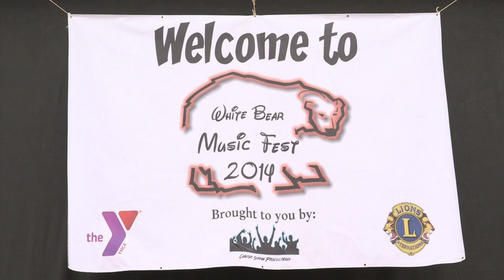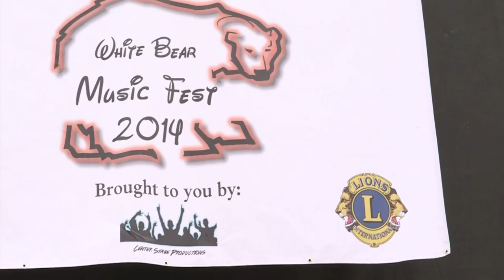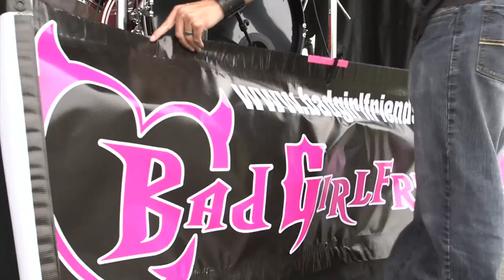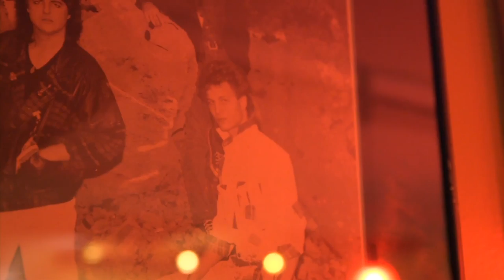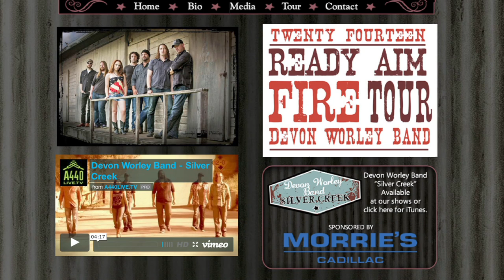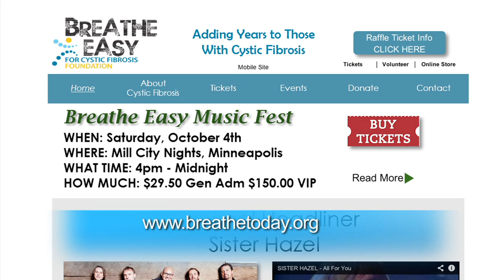Local Image September 2014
- Local Image is a national award-winning tv show designed to capture positive stories in our communities.

September 2014 Segments:
1) Bee Keepers!  Gloria and Craig Drake share their experience raising bees.
2) Adam Senarighi discusses the White Bear Music Fest, new to WBL this year!
3) Onsite interview with Devon Worley and Jason Medvec.  Devon is only 16, and a rising country music star.
4) NNO 2014. 4 generations gathered to celebrate!
5) Tribute to officer Scott Patrick, who died in the line of duty July 30th, 2014.